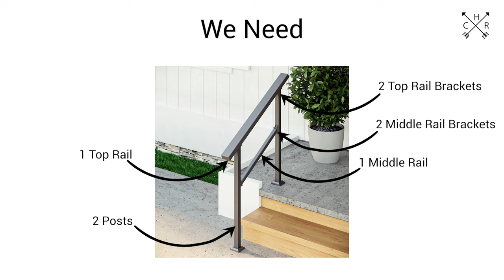Overview - CR Handrail Installation